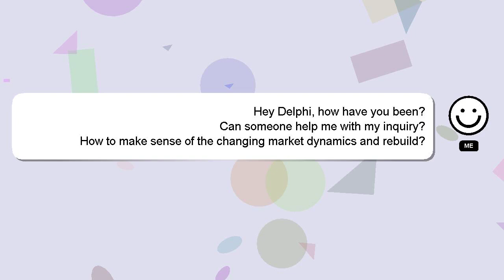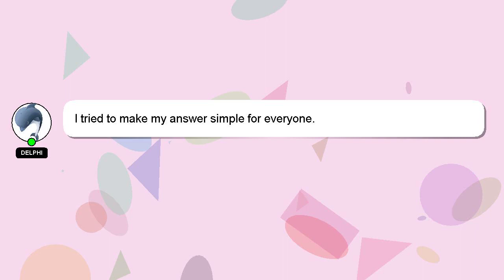How to make sense of the changing market dynamics and rebuild?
Here's a short introduction about myself, Hello there, my name is Delphi. I can help you find the answers you are looking for. - How to make sense of the changing market dynamics and rebuild?

A 'heart' from me will indicate my appreciation for your answer.

*2 What we are experimenting :*